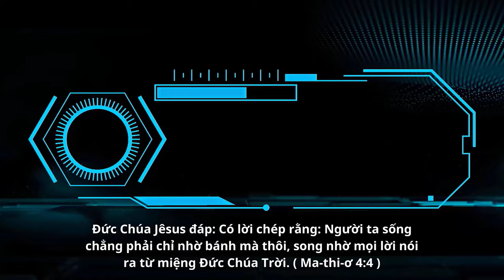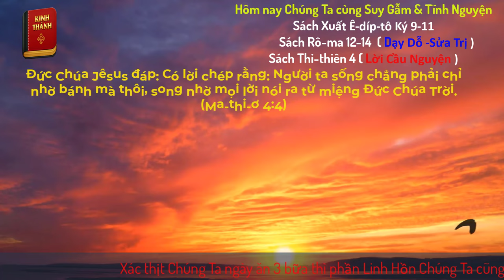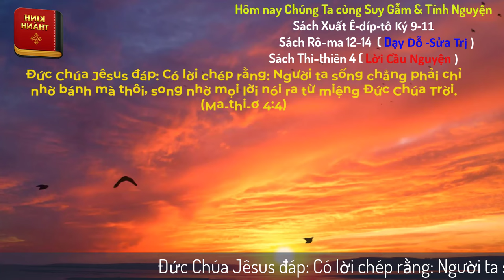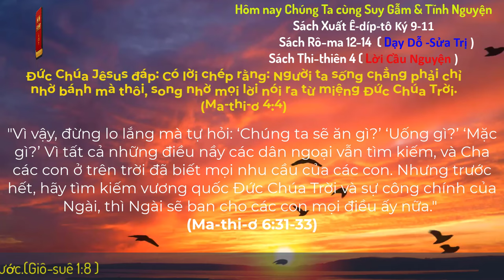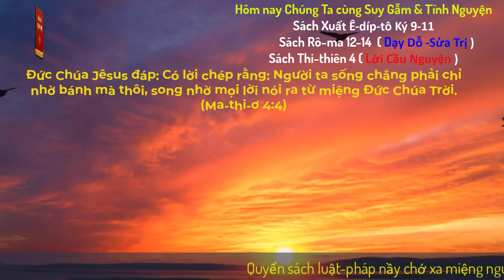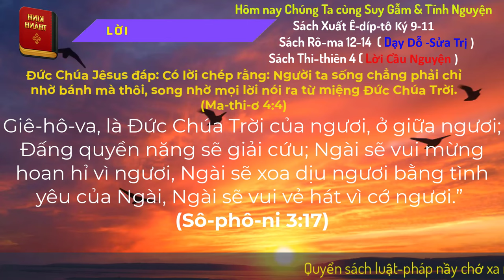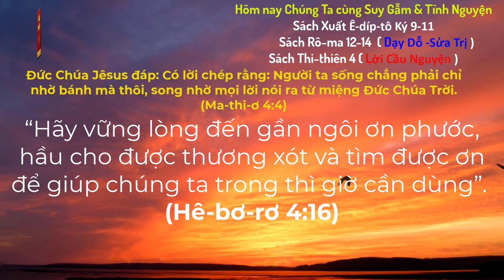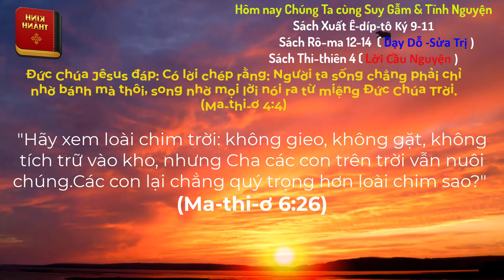Oneway Radio | Tĩnh Nguyện Hằng Ngày 09/06/2024 | Dưỡng Linh cơ Đốc